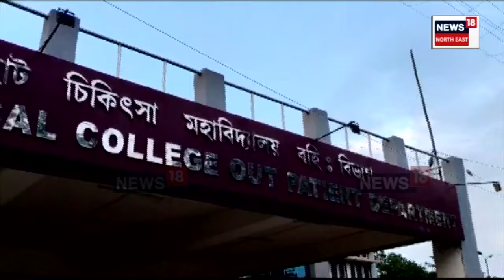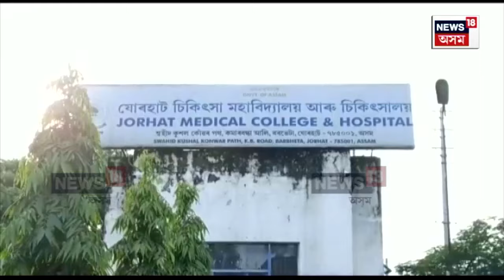JMCH News | চিকিৎসক , নাৰ্ছৰ অভাৱ ঘটিছে যোৰহাট চিকিৎসা মহাবিদ্যালয়ত ! JMCHত হাহাকাৰ